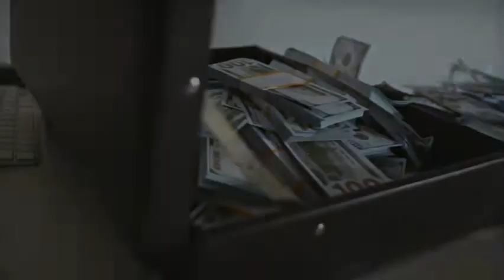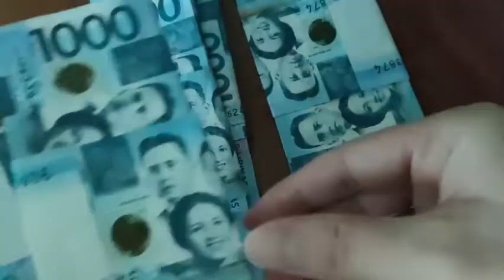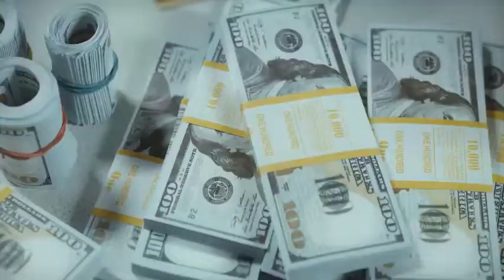Energía de la Riqueza. Atrae urgentemente dinero a tu vida. Música para atraer dinero rápido.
La música es una herramienta poderosa para la relajación. Se ha utilizado en muchas culturas durante siglos para lograr una sensación de paz y tranquilidad. Esto se debe a que la música es capaz de evocar emociones, recuerdos y estados de ánimo. Cuando escuchas música suave antes de irte a la cama, puede disminuir la frecuencia cardíaca, aliviar la tensión muscular, bajar la presión arterial e incluso ayudarte a deshacerte del estrés o la ansiedad. Además, esta música se puede usar al meditar, aprender, leer para mejorar la concentración. Esta capa también se utiliza en salones de belleza, baños para clientes cuando reciben masajes, spa o servicios de sueño.

Se ha demostrado que la música tiene un efecto positivo en nuestro estado de ánimo, emociones e incluso en la salud física. No es de extrañar que se haya utilizado durante siglos. En este artículo, veremos los beneficios de usar música para dormir y reducir el estrés.